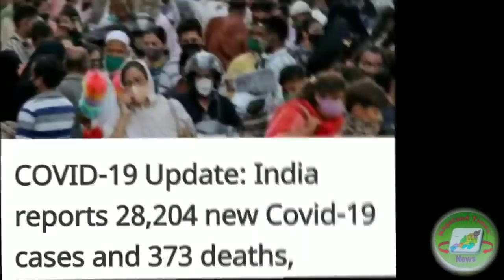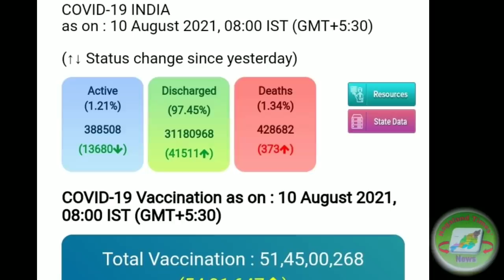10 th August NTN Evening News| short and details only (Episode-187)